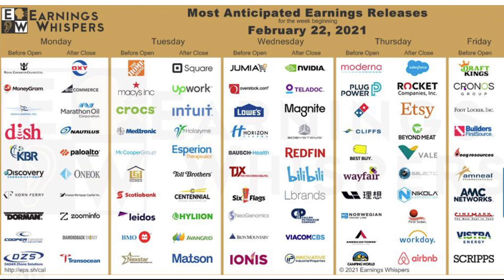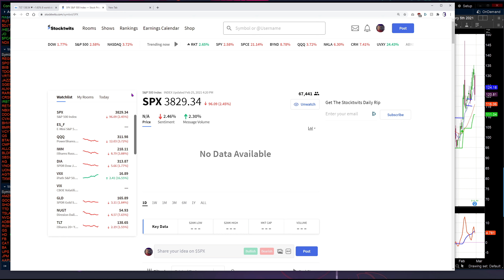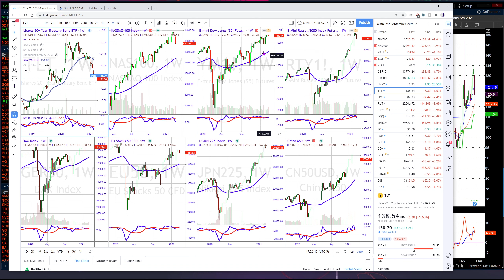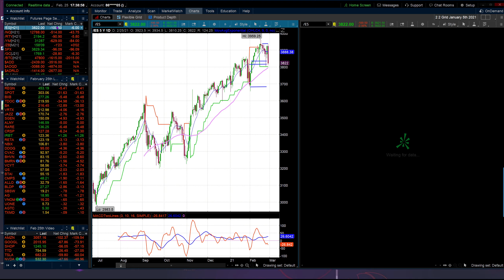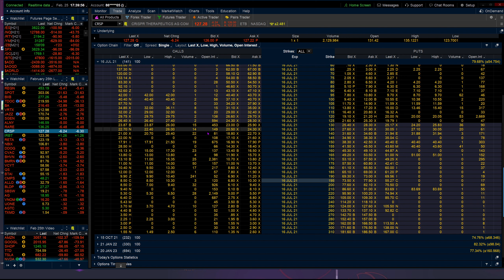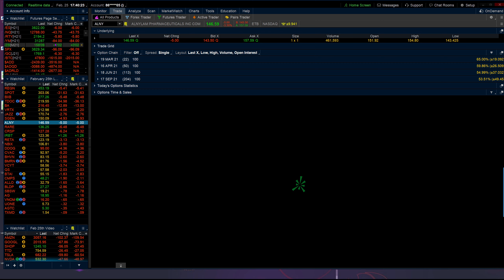My "Game Plan" For Tomorrow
As I have harped for weeks, bonds DO matter. But /ZB right at monthly support. In my experience, bonds start to rally, but the SPX has a few more bad days.